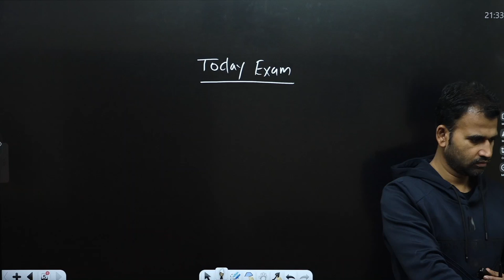today financial management exam || last video